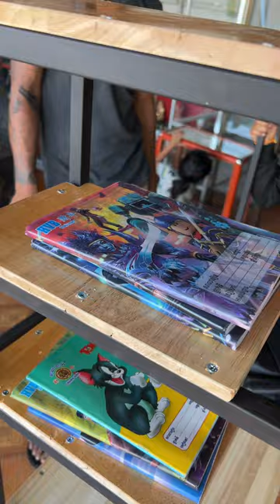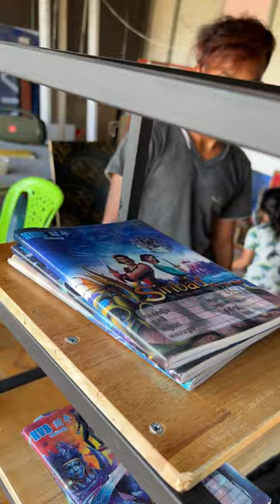Welding tricks,Install a small cabinet